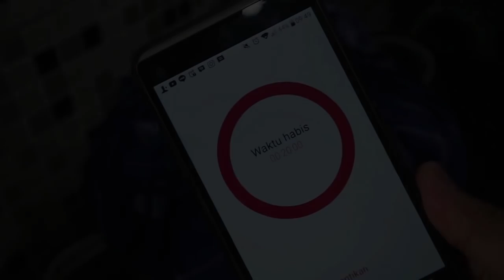Masak & Makan Pisang Goreng Nugget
Bahan pisang goreng nugget :
- 500gr pisang kepok
- 2 butir telur kocok lepas
- 30gr gula pasir
- 30gr susu bubuk
- 100gr tepung terigu
- 1/4 sdt garam
- 1/2 sdt vanilla cair
- Minyak goreng secukupnya untuk menggoreng

Bahan baluran:
- Tepung terigu secukupnya
- 2 butir telur kocok lepas
- Tepung roti secukupnya

Topping :
- Selai Nutella
- Oreo strawberry secukupnya
- Mesis warna-warni secukupnya
- Almond slice secukupnya
- Keju secukupnya

Cara membuat pisang goreng nugget :
1. Haluskan pisang. Setelah halus masukkan 2 butir telur kocok lepas.
2. Tambahkan gula, susu bubuk, tepung terigu, garam, vanilla cair. Aduk merata
3. Setelah merata, masukkan adonan ke dalam loyang yang sudah di olesi mentega dan di taburi sedikit terigu agar tidak lengket.
4. Kukus selama 20 menit.
5. Tunggu sampai agak dingin, potong sesuai selera.
6. Balurkan ke tepung, telur dan tepung roti.
7. Masukkan ke dalam kulkas agar tepung roti lebih menempel.
8. Goreng nugget pisang, hingga kuning kecoklatan.
9. Beri toping sesuai selera.

Sampai jumpa di resep dapur adis selanjutnya. :)

Jangan lupa tag dan share ke instagram @adistinurarifanillah atau @dapuradis kalau sudah coba resep ini ya.